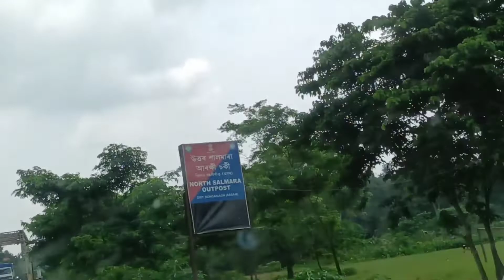onek din por berate gelam 🙄@assamvolggerswapna8291